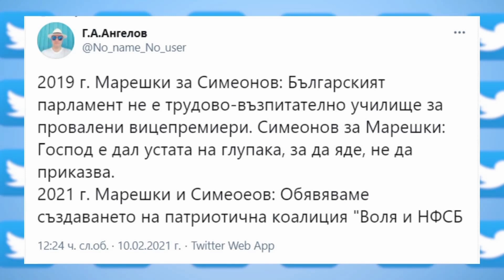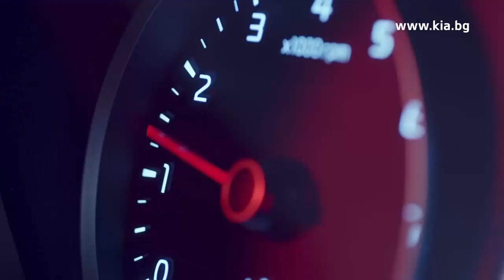HEADLINES 20:00 10.2.21 "ДЕНЯТ с В.Дремджиев" По TV+ и TV1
HEADLINES  20:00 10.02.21 с участието на Христо Казанджиев, Копринка Червенкова, Надя Розева По TV+ и TV1